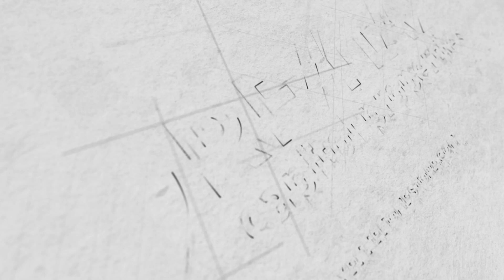Home Inspections Made Easy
Let's talk home inspections! RE/MAX Capitol Properties shares the most common misconceptions for buyers and sellers regarding home inspections.

1. Be prepared to see that inspection reports come in several different sizes. Some include several pages, while others do not contain as many. Be sure to take your time and look through each page.

2. Most things listed on an inspection report are recommendations.

3. Home inspectors are different than home inspections. Home inspectors in Wyoming are not required to hold specific credentials, nor are they required to have any specific licenses. Jason recommends specifically licensed contractors.

4. Not all home inspectors are able to do the work.  If you hire a home inspector, you may also need to pay a contractor for additional inspections and provide a quote.

5. Get your home pre-inspected. Jason recommends that all sellers get their homes pre-inspected to avoid unforeseen problems for future owners.

6. Get a home warranty.

By understanding the nitty-gritty of home inspections, buyers and sellers can go into their transactions with confidence and ease.

Have more questions about home inspections or real estate?